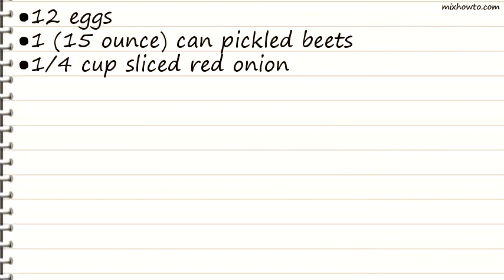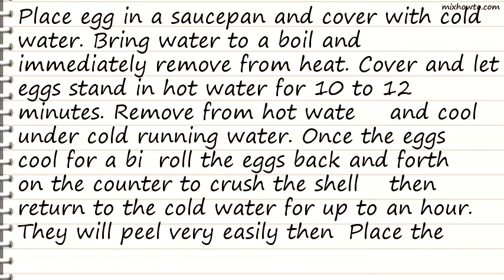Recipe Easy Pickled Eggs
INGREDIENTS:
●12 eggs
●1 (15 ounce) can pickled beets
●1/4 cup sliced red onion